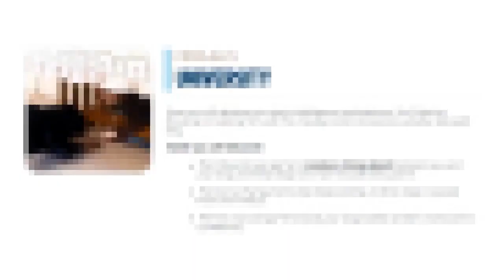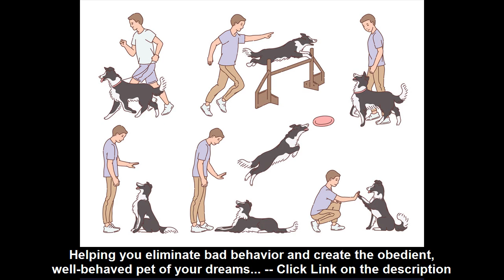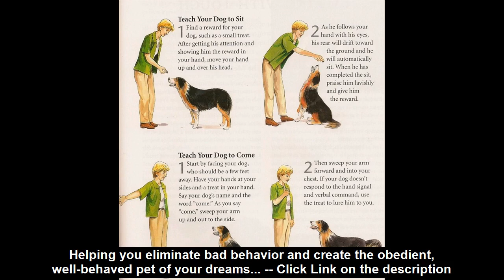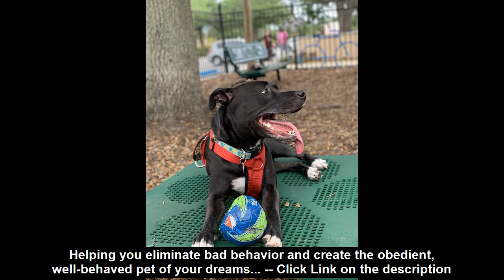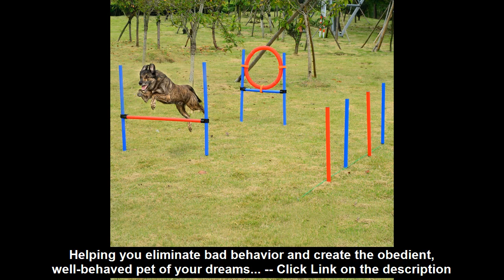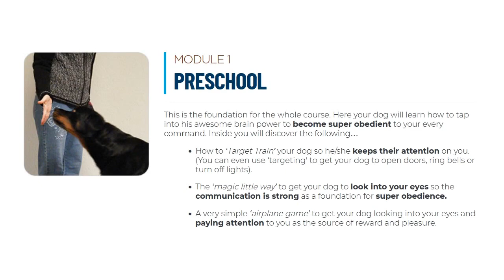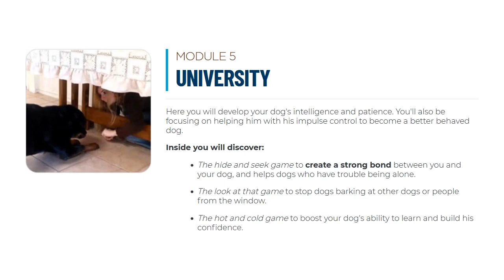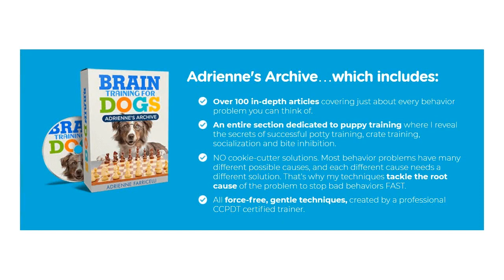Service dog training ohio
Hello hope you are doing well.., you are checking  Service Dog Training Ohio videos..

About me :
- Im a professional CPDT-KA certified dog trainer living in Arizona with my husband and our two amazing Rottweilers, Einstein and Petra. Needless to say, Im passionate about dogs and absolutely love what I do.
- Once You Learn My Simple Techniques for Unlocking Your Dogs Natural Intelligence you will be amazed at how quickly problem behaviors disappear and your dog starts to obey you!

Thanks for the support and comment :).

I try to create this video to help many people who need this guide or online course in HD.
This youtube video created on 28 June 2022  08:04:42 PM..
See you!.

For who this video for :
Highly recommend for you who want to find best dog training near me on these area : maine,new hampshire,arizona,utah,idaho,north dakota,colorado,vermont,west virginia,alaska,wyoming,south dakota,wisconsin,minnesota,rhode island,washington,new mexico,ohio,missouri,montana,north carolina,oklahoma,iowa,south carolina,nebraska,arkansas,indiana,virginia,tennessee,pennsylvania,massachusetts,michigan,illinois,oregon,nevada,california,kentucky,connecticut,alabama,delaware,florida,maryland,texas,kansas,georgia,new jersey,new york,louisiana,mississippi,district of columbia,hawaii, and other city.